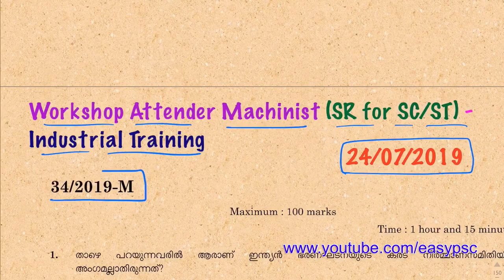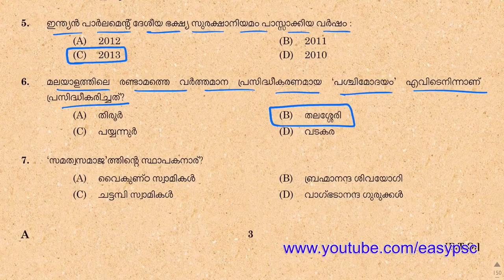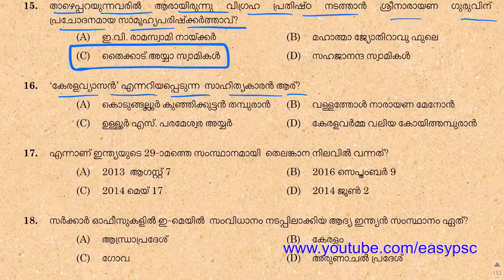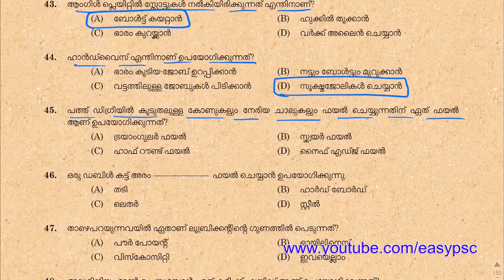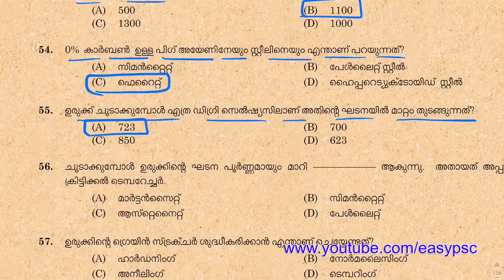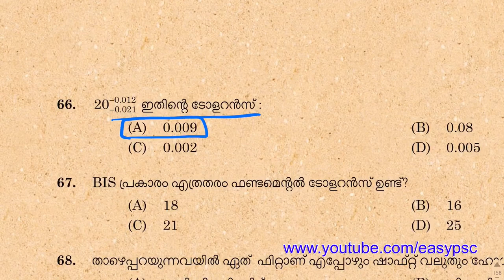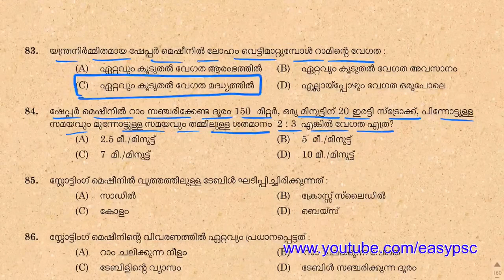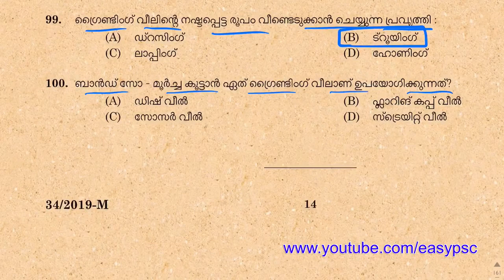#034/2019 | Workshop Attender Machinist (SR For SC/ST Only) - Final Answer Key